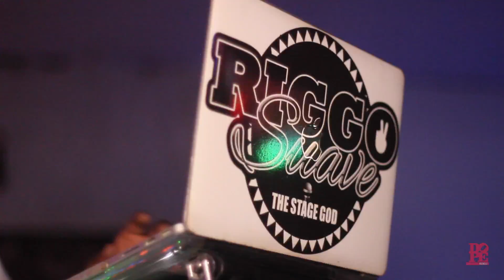Summer Madness : King Trey Dollas & DJ Active Birthday Party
The Annual Summer Madness : King Trey Dollas & DJ Active Birthday Party. This year held in Brooklyn at Tropical Reflections.